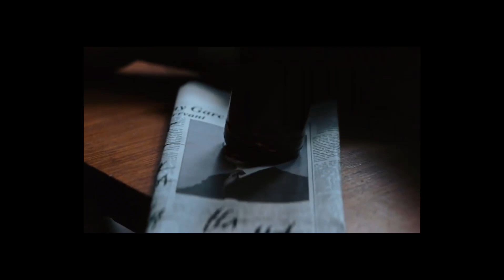Nebula Uo Shard Devil Ruxquel #/25 / 06.06.2023